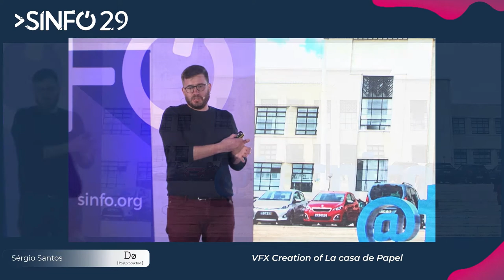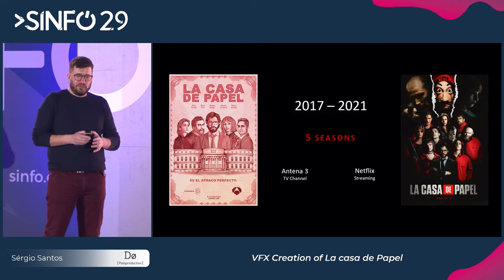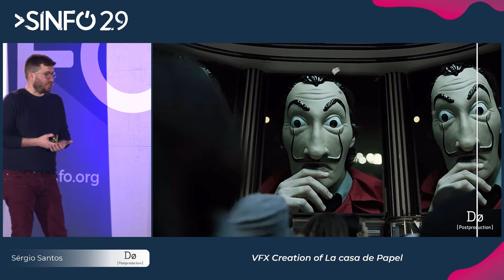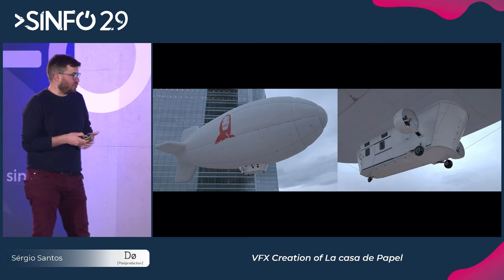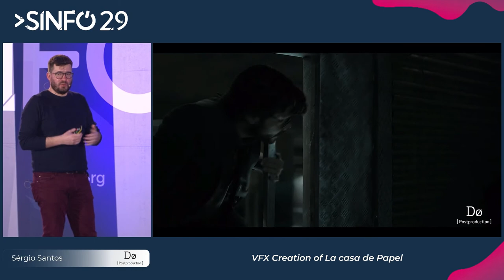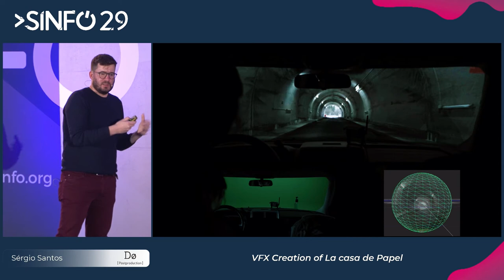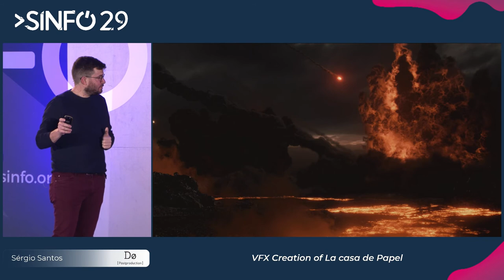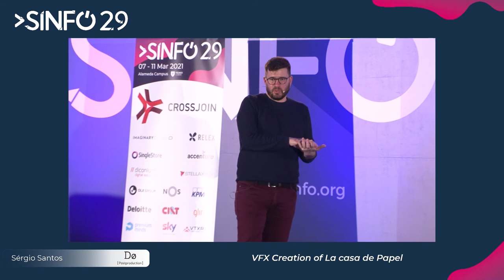SINFO 29 - "VFX Creation of La casa de Papel" - Sérgio Santos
"VFX Creation of La casa de Papel" by Sérgio Santos
Sérgio Santos - VFX Composition Supervisor @ Dø Postproduction
Sérgio's talk took place at SINFO 29 on March 8th, 2022. To learn more about SINFO, please visit our